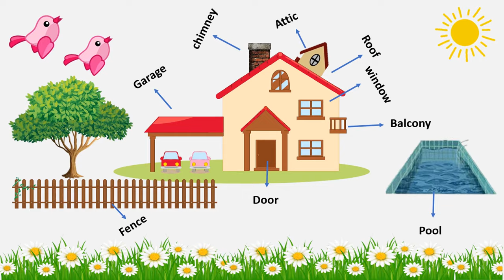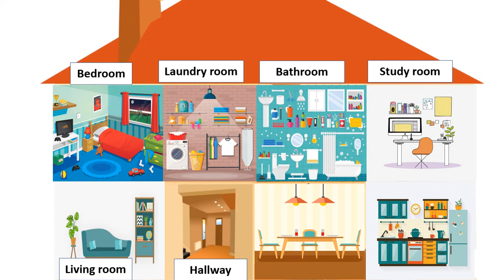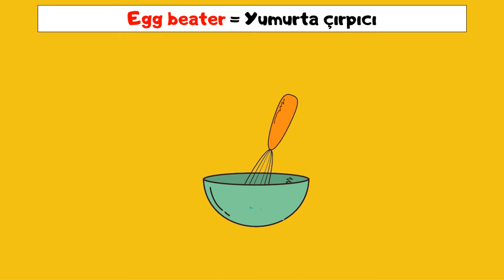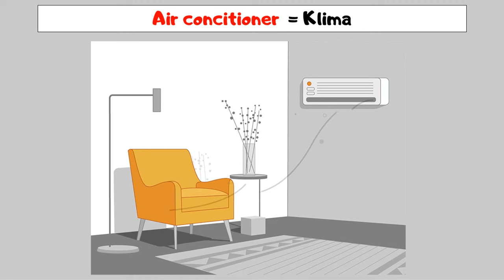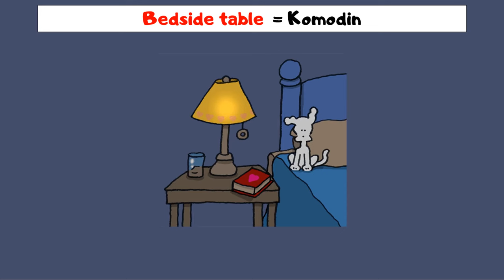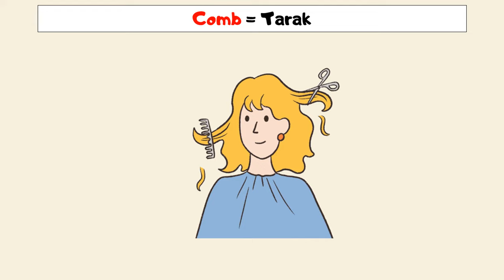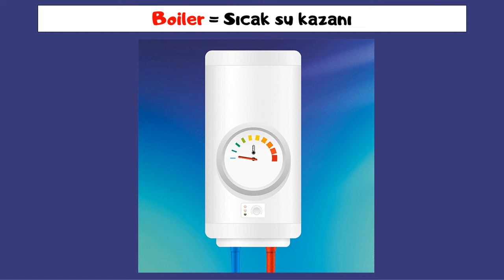House | Parts of the House | İngilizce Evin Bölümleri | İngilizce Öğreniyorum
Part of the House,
House,
İngilizce Öğreniyorum,
İngilizce kelimeler,
İngilizce Evin Bölümleri,
İngilizce öğren,
Kids words,